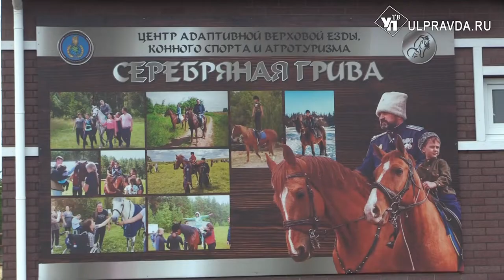В Новоспасском районе построят «Казачий хутор»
Посмотреть, как варятся сыры, покормить животных и просто насладиться природой. В Ульяновской области продолжают развивать агротуризм. В селе Троицкий Сунгур Новоспасского района построят этно-туристический комплекс «Казачий хутор». Деньги получили благодаря гранту.